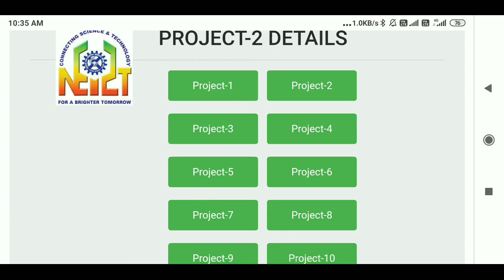CSIR SRTP 2020 PROJECT DETAILS UPDATE